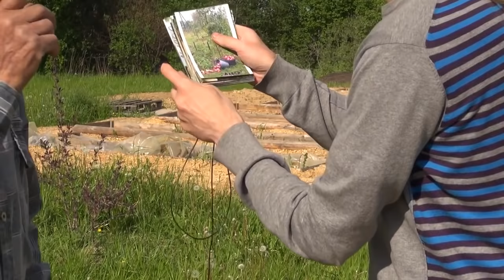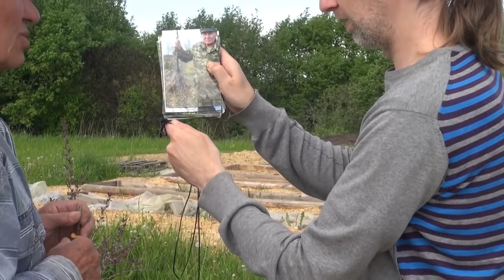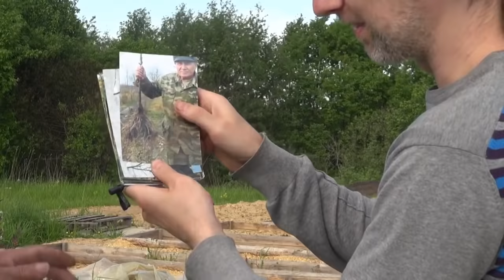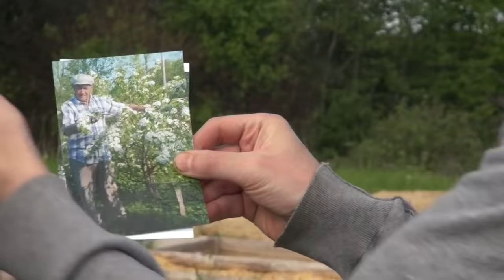Мичурин современности! Гений - садовод! Фролов Ю.А. в питомнике у профессора Агеева. Яблоневый Сад.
Перед Вами уникальный человек, патриот земли Русской. Мичуринец, изобретатель, садовод, профессор Агеев Б.Н. Посмотрите этот фильм. Под этим видео нажмите ЕЩЁ и откроются ссылки, что я рекомендую посмотреть! Полагаю, чтои данный фильм придётся Вам по душе, даже если Вы не интересуетесь садоводством и землёй. Если бы его методы, изобретения, подход к садоводству применили в масштабах государства, то Россия через 6-8 лет смогла бы прокормить весь Мир органическими продуктами питания и этих продуктов (плодов) хватило бы для безбедной жизни 100 миллиардов человек ! Передавайте это видео другим, размещайте на своих каналах. Поможем друг другу информацией. С ув., Фролов Ю.А.

Ну вот ещё -